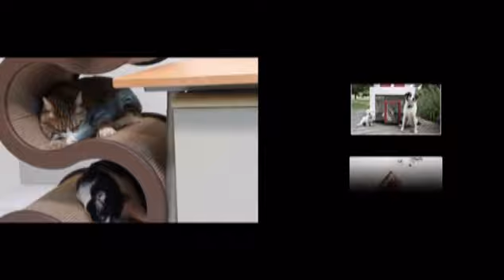Домашние животные и мебель для них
Домашние животные  определенно любят обновления. Вам не придется тратить целое состояние, чтобы вашему питомцу,домашнему животному было удобно.
В конце концов, вы не будете покупать мебель для животных каждый день. Так что выбирайте то, что это прочно, красиво, а также весело и удобно для вашего питомца, и вы оба будете довольны.